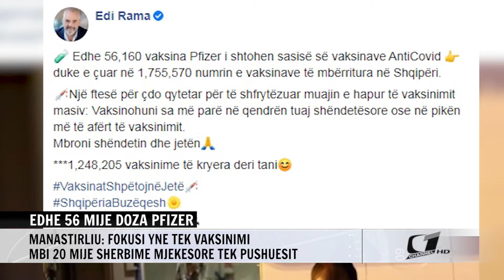EDHE 56 MIJE DOZA PFIZER, MANASTIRLIU: FOKUSI YNE TEK VAKSINIMI